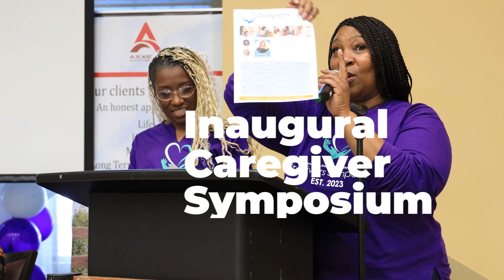Clayton County: Senior Services Presents Inaugural Caregiver Symposium